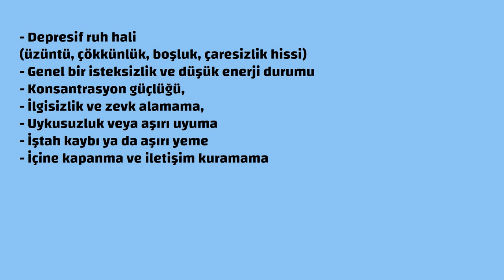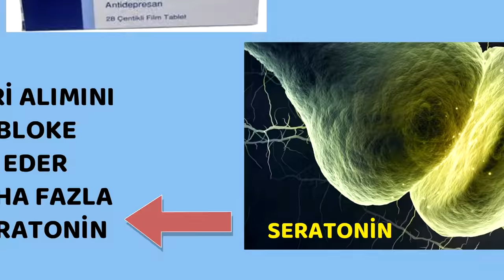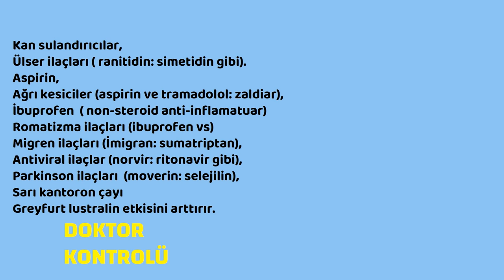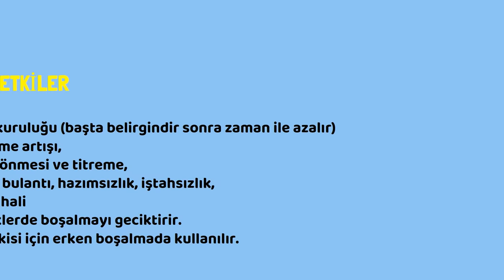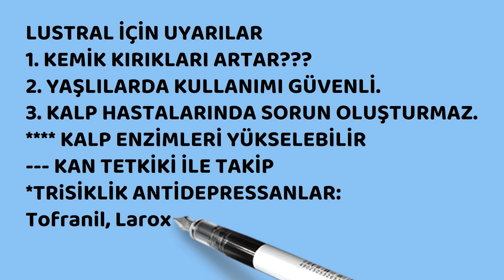Lustral, En çok satan, Antidepressan, Sağlık, Prof.Dr.Serdar Akgün,Tıp Videoları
Ülkemizde 50 milyon kutu antidepresan satışı olduğu söylenir. En çok satan ilaç ise LUSTRAL; ARTILARI VE EKSİLERİ. özellikle kalp hastaları ve yaşlılarda kullanımı ÜZERİNE BİR VİDEO